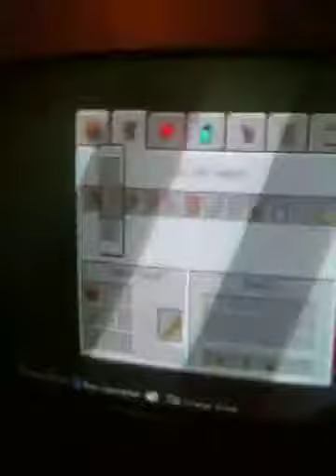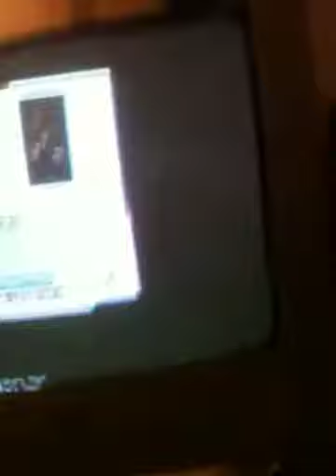Minectaft survival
Survival on mine craft